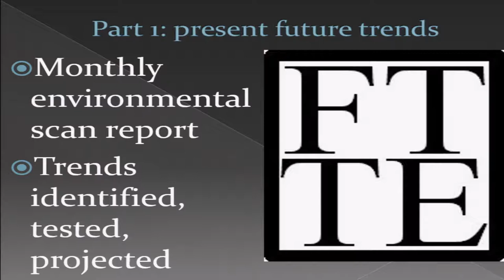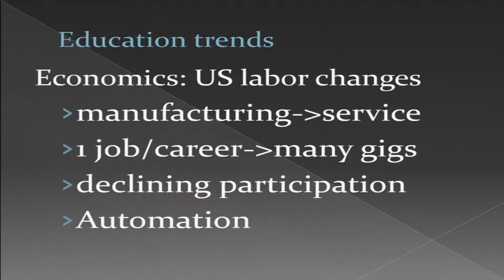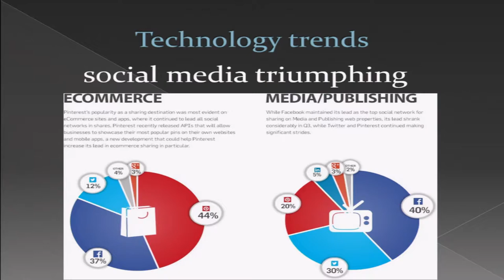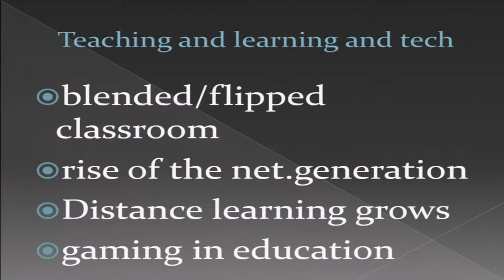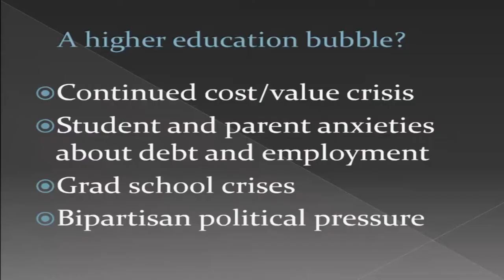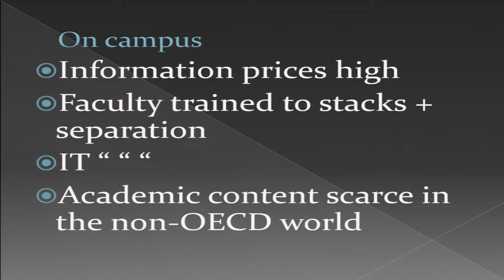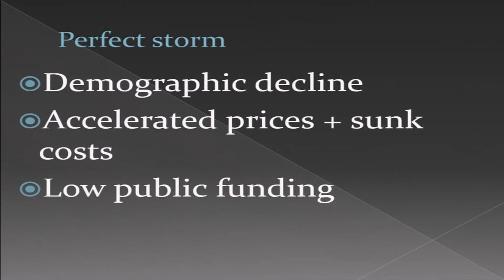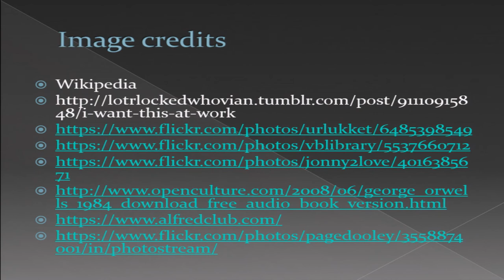From the Present to the Future of Higher Education featuring Bryan Alexander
From the Present to the Future of Higher Education
Originally Held: September 26, 2014

This COIL Fischer Speaker Series event explores the future of higher education by surveying current trend lines. From new technologies to powerful demographics, pedagogical and institutional possibilities, we will seek what’s coming next in the present. During this presentation, Bryan Alexander uses selected trends to build several scenarios of possible university futures, ranging from the dystopian to… better outcomes.

Bryan Alexander is senior fellow at the National Institute for Technology in Liberal Education (NITLE). He researches, writes, and speaks about emerging trends in the integration of inquiry, pedagogy, and technology and their potential application to liberal arts contexts. Dr. Alexander’s current research interests include emerging pedagogical forms enabled by mobile technologies, learning processes and outcomes associated with immersive environments (as in gaming and augmented reality), the rise of digital humanities, the transformation of scholarly communication, digital storytelling, and futurist methodologies.

Dr. Alexander is author of Future Trends in Technology and Education, a monthly report that surveys recent developments in how education is changing, primarily under the impact of digital technologies. Its purpose is to help educators, policy-makers, and the public think about the future of teaching, learning, research, and institutions. Dr. Alexander is also the author of The New Digital Storytelling: Creating Narratives with New Media, published in April 2011 by Praeger. He is active online, combining research with communication across multiple venues and tweets steadily @BryanAlexander.

Born in New York City, Dr. Alexander earned his Ph.D. in English from the University of Michigan in 1997, completing a dissertation on Romantic-era Gothic literature. He taught English literature, writing, information literacy, and information technology studies at Centenary College of Louisiana from 1997 through 2002. He was a 2004 fellow of the Frye Leadership Institute. He lives on a Vermont homestead with his family, where they raise animals and crops, combining broadband with a low-tech lifestyle.